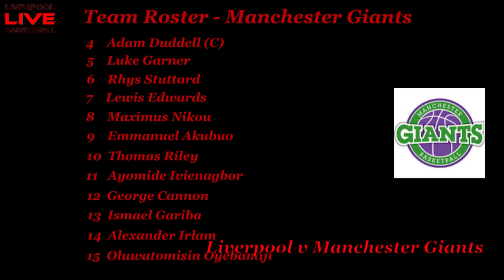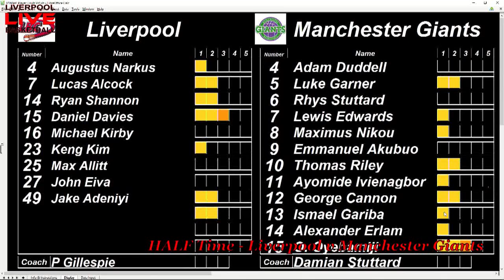NBL U16Prem Liverpool v Manchester Giants 29 Feb 2020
Video of the National Basketball League U16 Premier Division game between Liverpool and Manchester Giants, played on 29 February 2020.